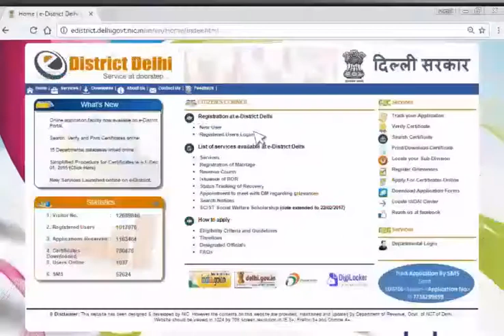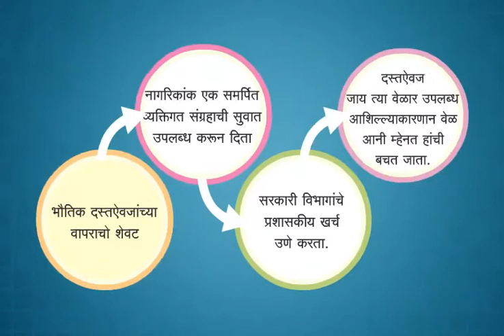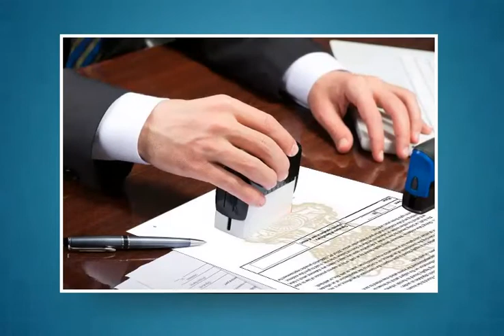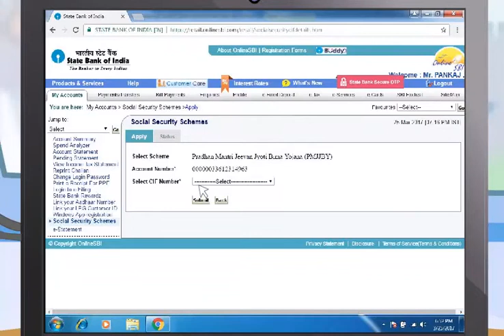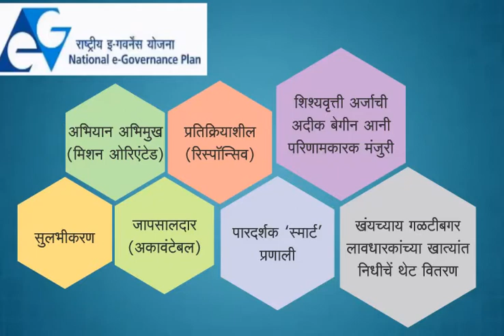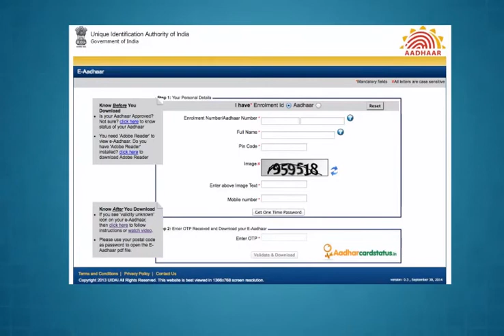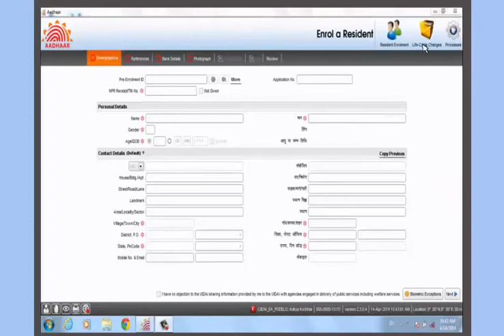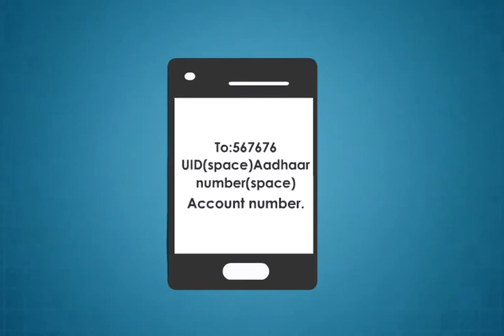Module-12_citizen_centric_services(Konkani)